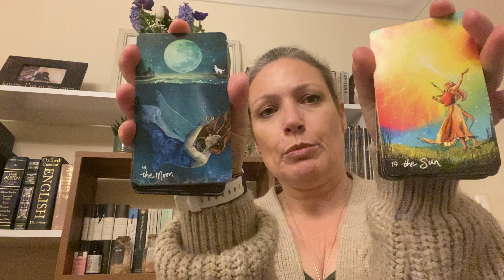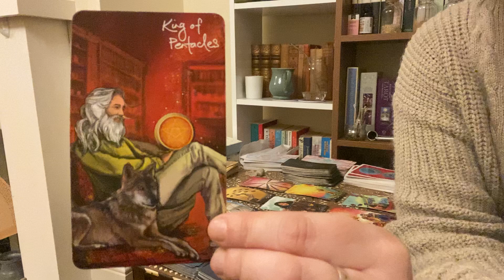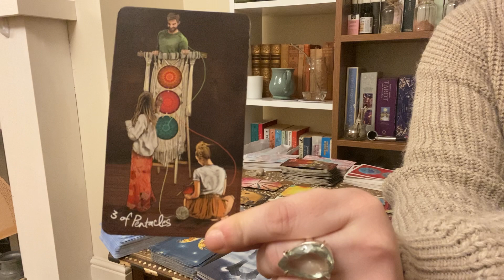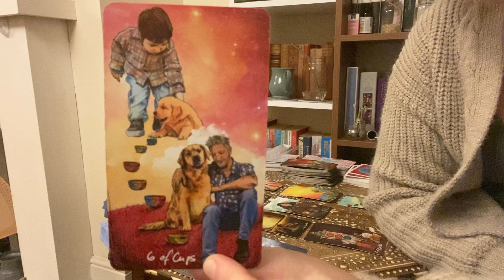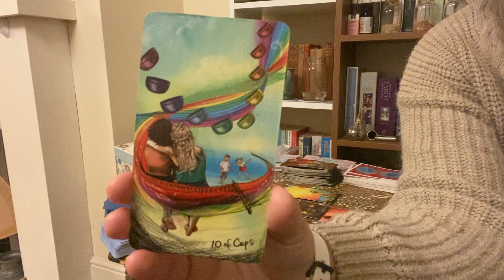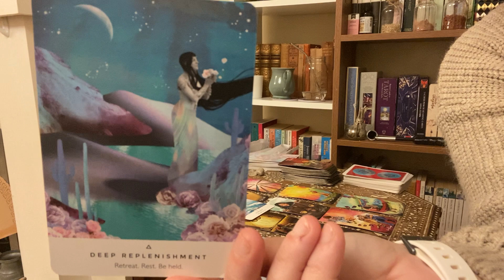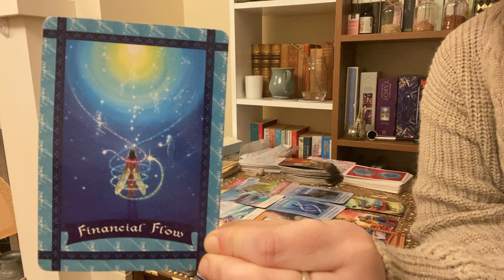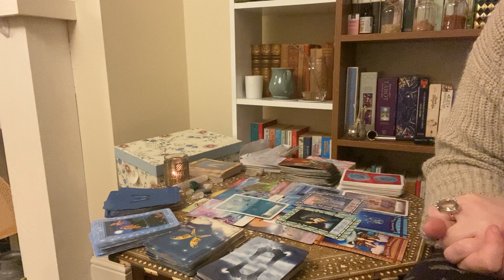Pisces ♓️ Money & Prosperity reading 5 - 18 April 2021. It’s happening fast!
Pisces ♓️ Money & Prosperity reading 5 - 18 April 2021. It’s happening fast! Hold onto your hats, you are in for a great ride. Dream big, because the universe wants to give you it all.

🌟 Giveaway Video 🌟 Free Private Tarot Reading with me when I hit 1,000 subscribers 🌟Open to existing and new subscribers.

Private Readings:
If you would like to book a personal reading then please fill out the form on my website and I will be in contact with you.